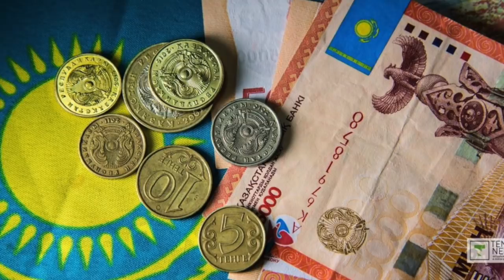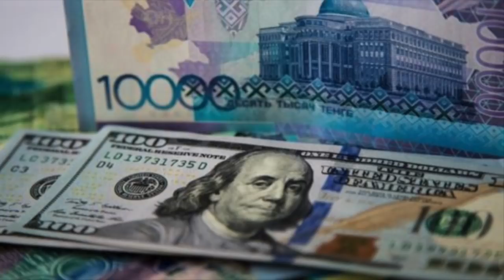НЕОЖИДАННЫЙ УКАЗ НОВОГО ПРЕЗИДЕНТА КАЗАХСТАНА ТОКАЕВА